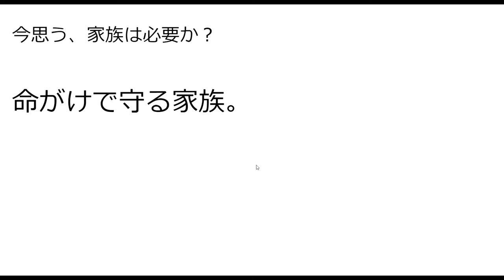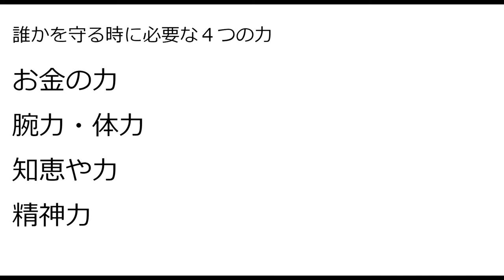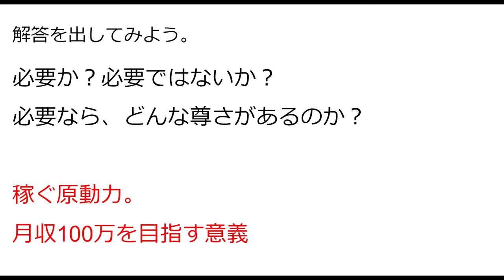【気になる男】第99話：家族は必要か？